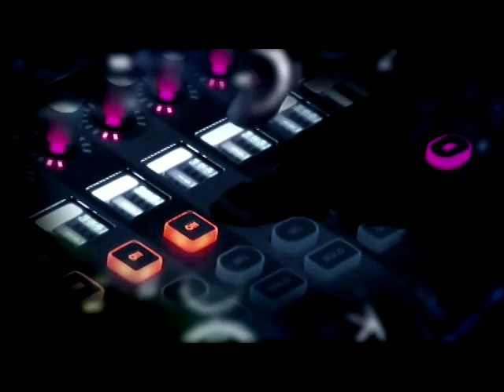Law Talk - New Gun Law, Mosque Burned